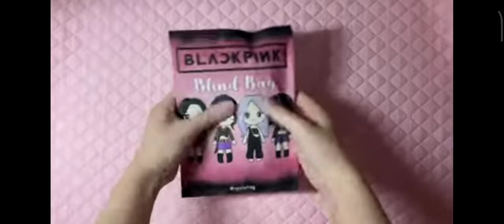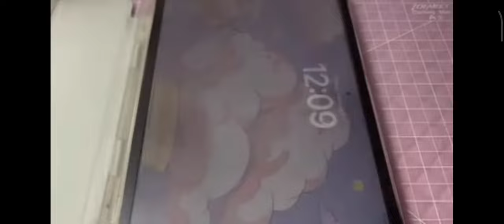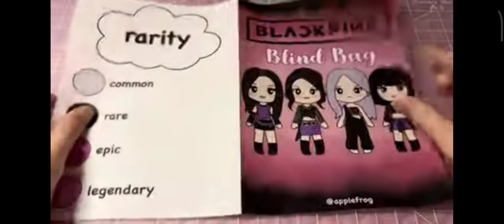black pink blind bag opening